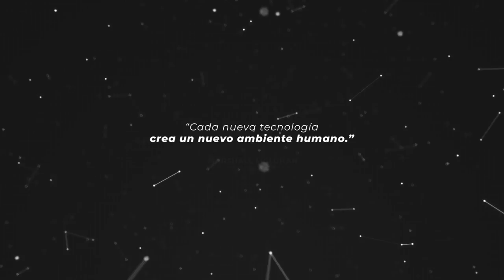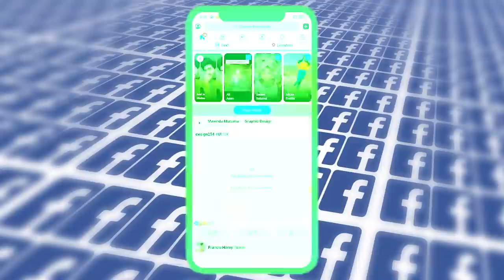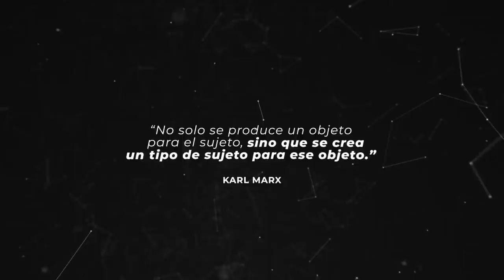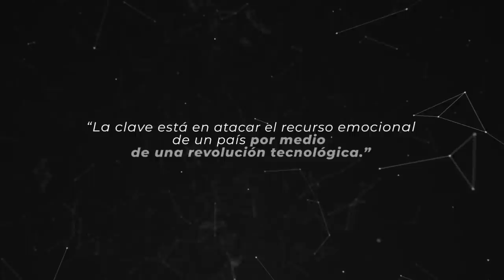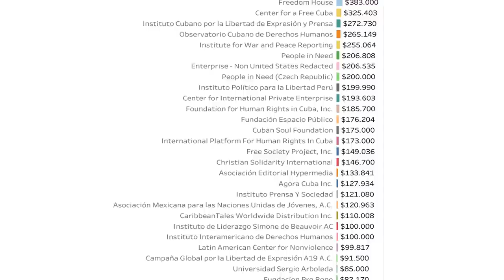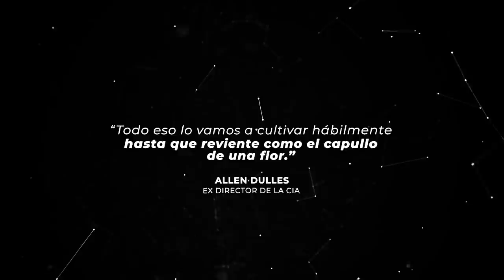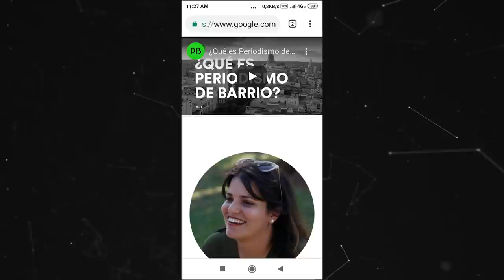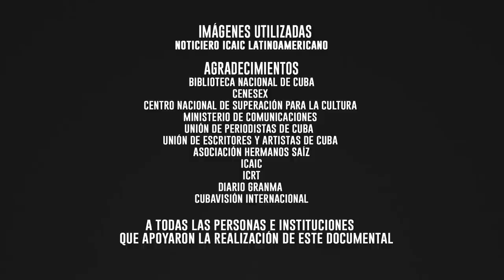La Dictadura del Algoritmo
El arribo de Internet a Cuba supuso un cambio en la vida de nuestra sociedad. Cambiaron las maneras en las que nos relacionamos, accedemos a la información, investigamos y modificamos nuestro entorno. Por tanto, es hora de poner en cuestión qué está pasando en Cuba con Internet.